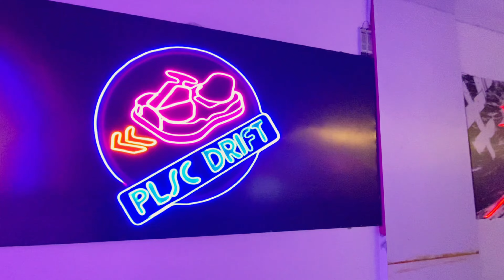1 February 2024